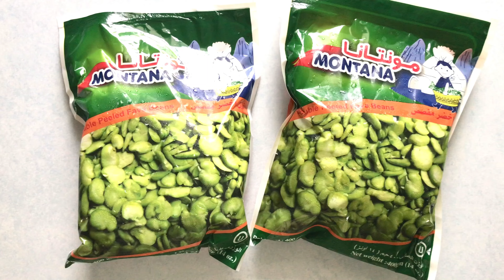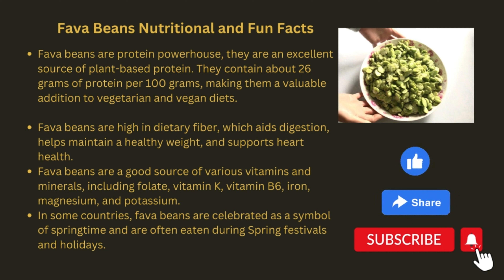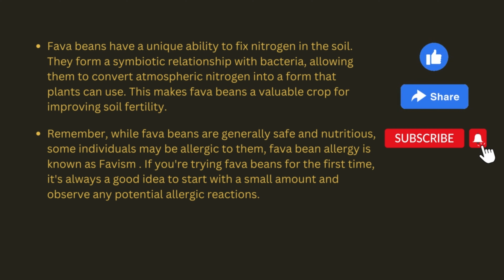AMAZING FAVA/BROAD BEANS RICE CHICKEN RECIPE | QUICK AND EASY DINNER!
Amazing Fava/ Broad Beans Rice chicken Recipe , quick and easy dinner! @MamasLab-101

This video features a traditional dish called Baghali Polo, a.k.a. Fava Beans Rice or Broad Beans Rice with tasty chicken recipe. Originating from Iran but widely cherished in Iraq as well, this recipe is particularly popular during the vibrant Spring season. Join us on Mama's Lab channel as we guide you through the process of cooking this delicious and easy-to-make folate-rich fava bean rice with chicken recipe. Learn how to cook broad beans perfectly, infuse the rice with fragrant dill, and serve it alongside the succulent glazed chicken.

Recipe Ingredients:

Part 1: Fava/Broad Beans Rice

2 bags of frozen fava beans (each bag is about 14 oz. or 400 grams) ( if you don't have fava beans you can definitly try using peas instead, they are so delicious in this recipe too)
4 cups of Jasmine rice or any rice of your preference
1 tsp of turmeric for adding beautiful color (optional)
3 TBSP of dried dill or one bunch of chopped fresh dill
1 TBSP of salt or as desired
1 tsp of black pepper
A little olive oil for cooking
4 cups of chicken broth/stock for adding a rich taste (this is optional, you can use water instead)

Part 2: Glazed Chicken

For the delicious glazed chicken to accompany your Baghali Polo, you'll need:

1 tsp of ground black pepper
1/2 tsp of chili powder
1/2 tsp of dried lime powder
1/4 tsp of ground cloves
1 tsp of salt
1 tsp of cinnamon powder
1/2 TBSP of olive oil (or enough oil to make a paste or coating)